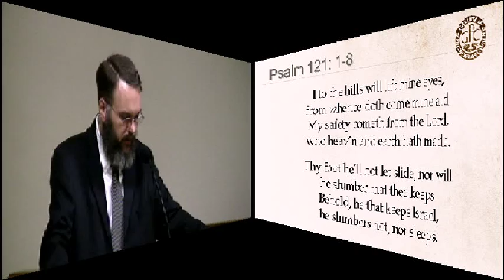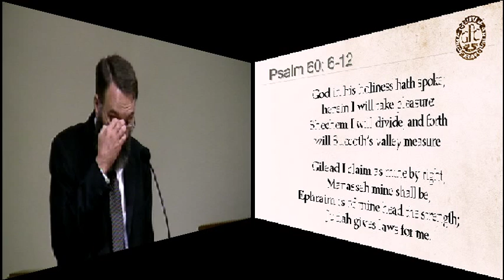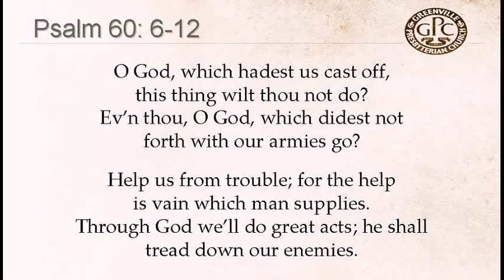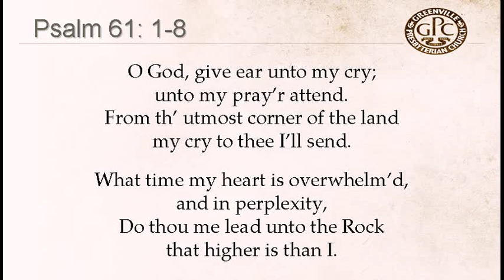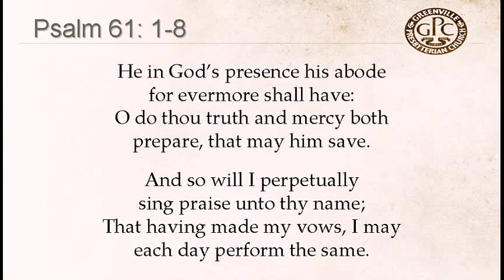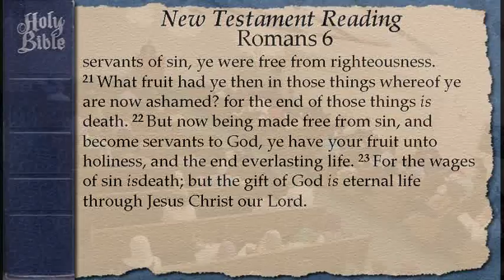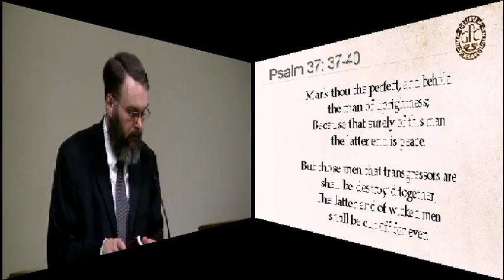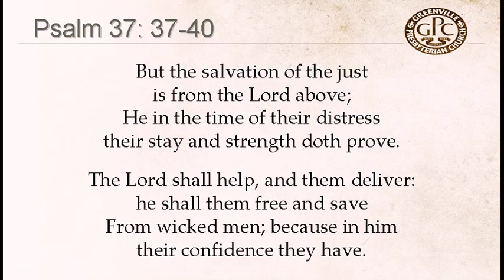July 10 2016 AM True Liberty